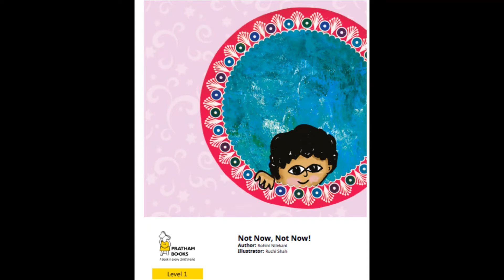Bilingual story narration in English & Tamil | Not Now Not Now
Story narrated by Buvaneswari V, PST, GPS Solai Nagar
Attribution: Not Now, Not Now! (English)
written by Rohini Nilekani
Illustrated by Ruchi Shah